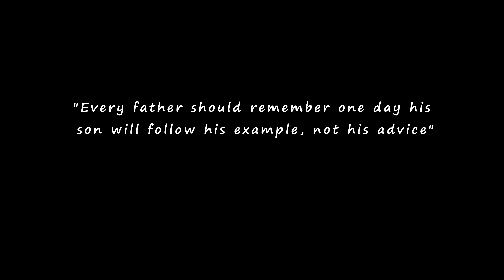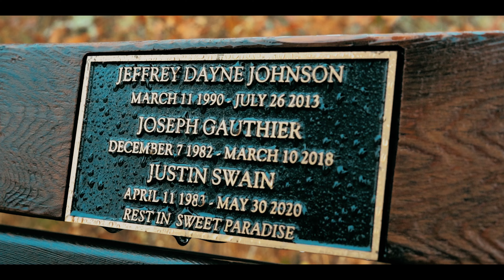Like Father Like Son - YD From Tha North Ft. Jdot2X [OFFICIAL MUSIC VIDEO]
Executively Produced By Mr.ESQ
Song Recorded, Mixed and Mastered By Livant
Videography by Clicks by Klauss